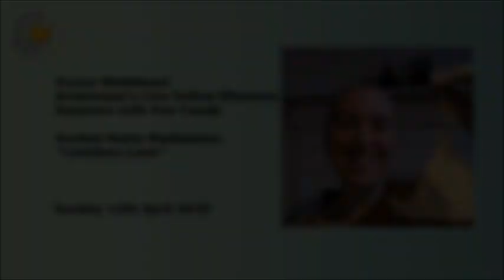Zoomi Bhikkhuni: Guided Metta Meditation "Limitless love" 12.04.20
Zoomi Bhikkhuni: Anukampa's Live Online Dhamma Sessions led by Ven Canda

Sundays: 7.30pm - 9pm